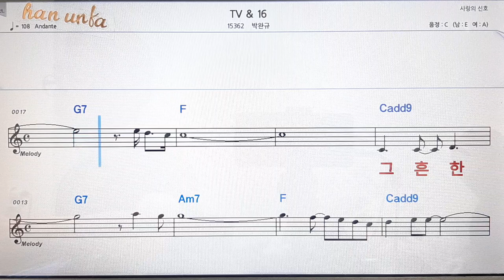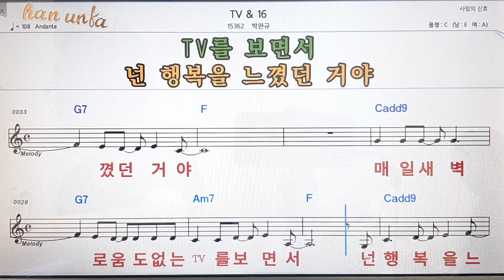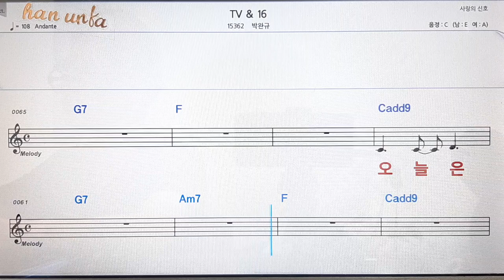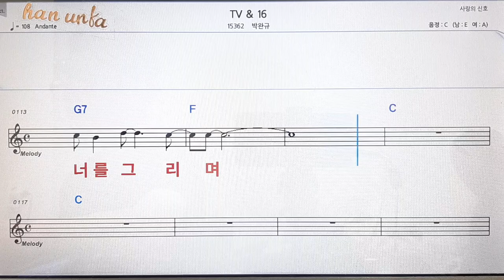TV 16/박완규👍노래 반주, 코드 악보,가라오케💋Karaoke*Sheet Music*Chord*MR